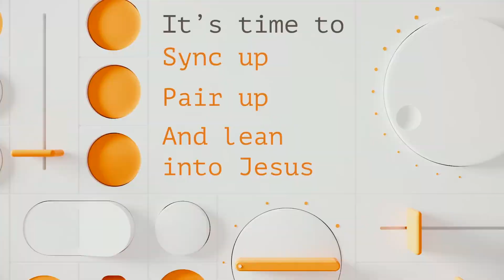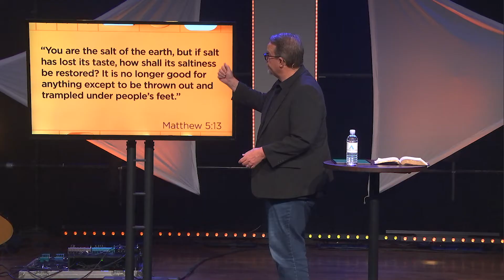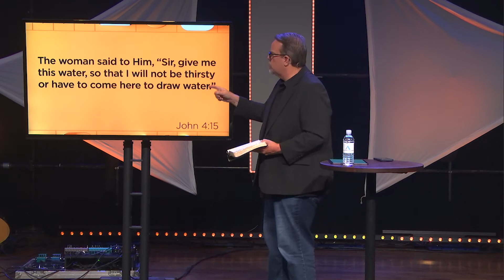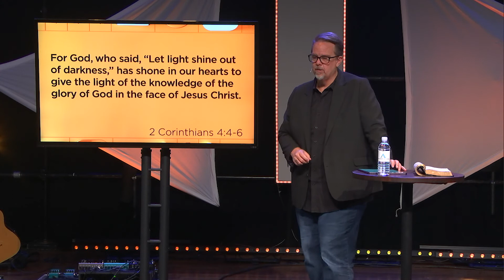What Do I Want To Be Known For (Dr. Ed Stetzer)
As Christians, Jesus calls us to be salt and light in a rotten and darkened world. Many Christians, however, are known for being things other than salt and light — even though that’s a primary identity that Jesus ascribes to Christians. In today’s message, Dr. Ed Stetzer teaches about what we want to be known for.

This message was originally preached at Highpoint Church on Sunday, May 15, 2022.
Message title: What Do I Want To Be Known For?
Series: Recalibrated Reliance

Connect with Dr. Stetzer on Twitter and Instagram @edstetzer, or find more resources